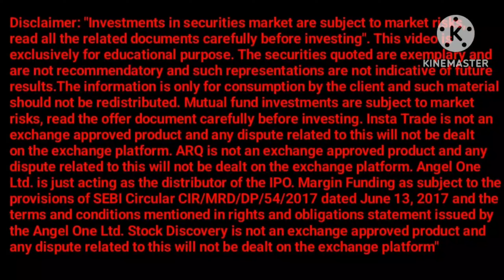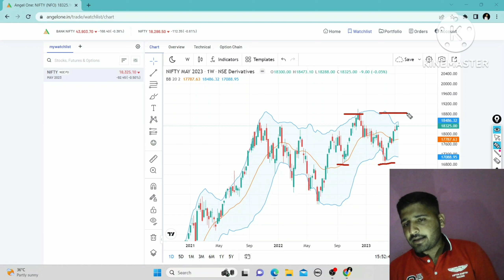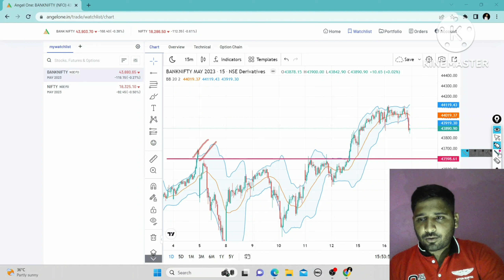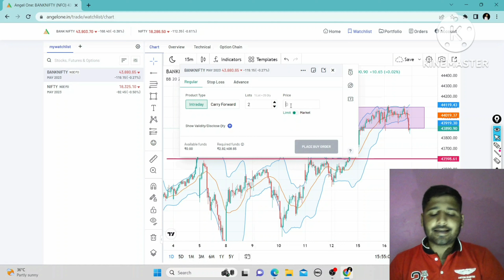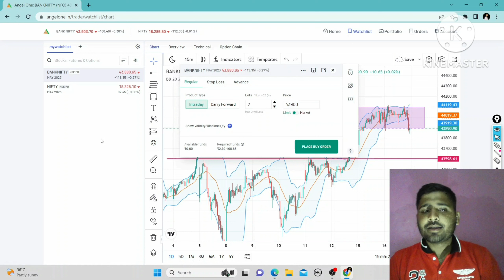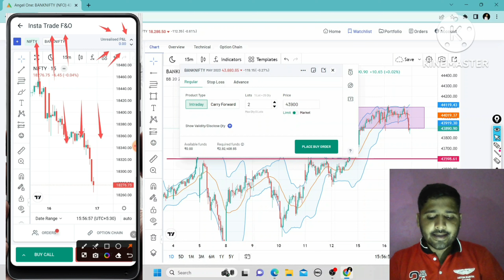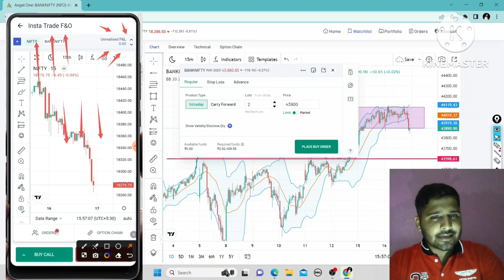NIFTY ANALYSIS FOR TOMORROW | BANK NIFTY ANALYSIS FOR 17 MAY WEDNESDAY | LATEST STOCK MARKET NEWS